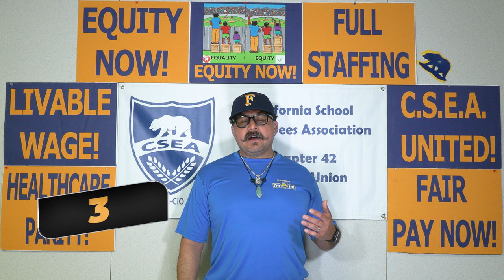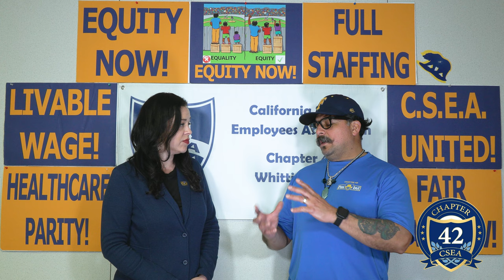Negotiation Update Number 8 : February 29, 2024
WU has proposed 6% on schedule and 3% off scheduled in addtion to increased health care premiums for our members, which will take away from the 6% on schedule the district has offered.  The 3% on-time bonus does nothing long term for members, and is a way to "buy off" members in the short term to accept WU's proposal for increased health care premiums - but remember this bonus only covers the increased  health care costs this year, and after 2023-24, when the 3% bonus is gone, members would need to cover the full cost of the increase to healthcare premims begining next year when we already know California is proposing an almost 0% COLA.

Please take a minuet to click on this to the Negotiations Team Survey and let us know your thoughts on WU's proposal vs. CSEA's counter proposal to make the 6%+3%, or 9% permanent for members to cover the increased cost proposed by WU to the healthcare premiums for our members.

When evaluating the TRIO plan, while a low cost option - remember the network is extremely limted and only covers roughly half our members who live with the TRIO bondaries.